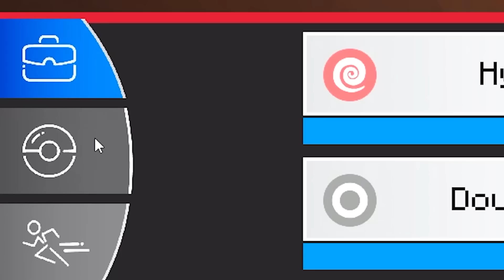EU COMPLETEI 100% DA POKÉDEX NO MINECRAFT PIXELMON